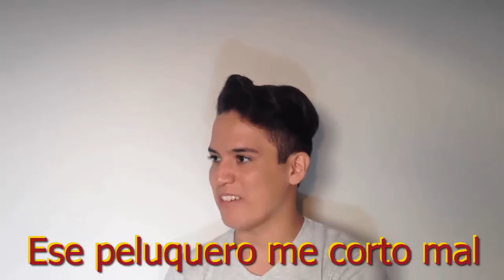50 COSAS SOBRE MI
Ya hiciste tu obra buena del día? NO? pues hazla compartiendo este vídeo!!

50 COSAS SOBRE MI

Hola!! Espero les guste mucho! , me dedique mucho a este vídeo & espero les guste mucho .
No olvides que bajo vídeos todo los Viernes o Sábados!

Preguntas Frecuentes :

Se Actualizara en unas horas.